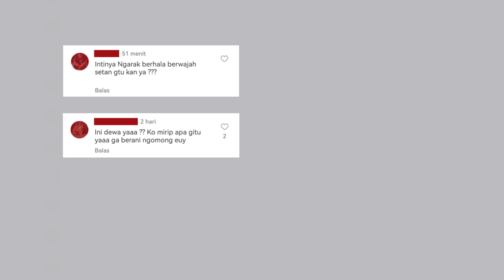KMHDI Mengkaji : Hindu Menyembah Berhala?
Pawai Budaya yang diselenggarakan pada saat CFD di sepanjang jalan MH. Thamrin menuai banyak komentar. Tak sedikit pula yang mengunggah komentar negatif dengan mengaitkan Hindu sebagai pemuja berhala.

Hal ini cukup wajar, mengingat orang-orang yang berkomentar hanya melihat dari permukaan saja. Tapi yang menjadi pertanyaan, apa benar Hindu memuja berhala seperti yang dikatakan orang-orang? Mari diskusikan bersama Ajik Dewa di KMHDI Mengkaji.